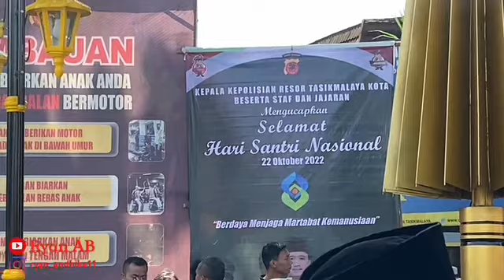HARI SANTRI NASIONAL DI KOTA SANTRI TASIKMALAYA 22 OKTOBER 2022